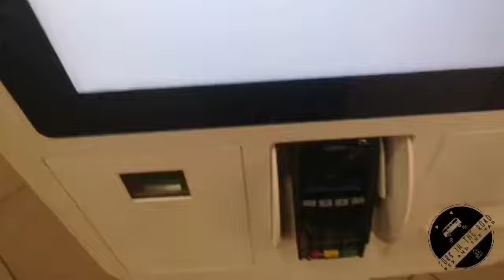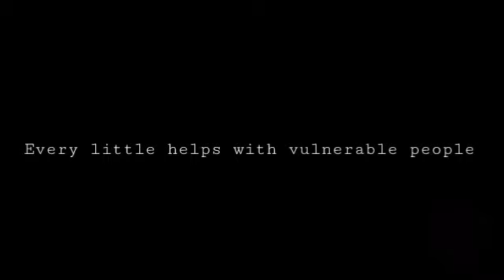Vanlife in the garage- Design, sewing upholstery in the van.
Hiya everyone, I'm having some real bad editing issues and uploading issues.

While my vans still, in the garage! I completing some upholstery.